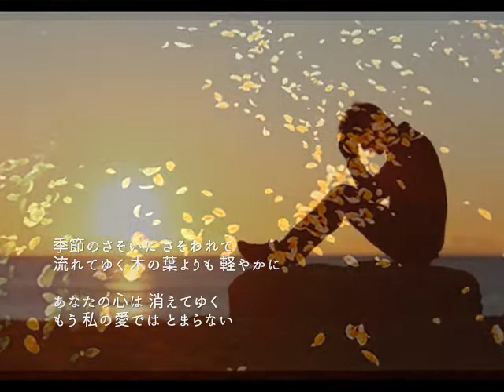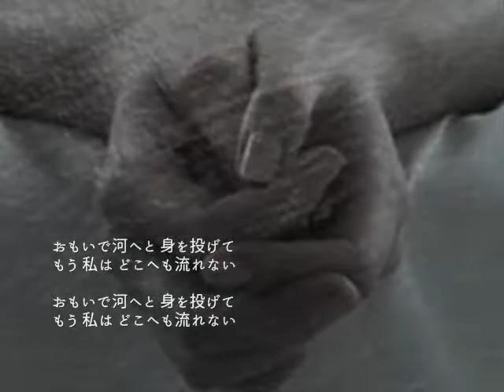おもいで河 / 中島みゆき・桜田淳子・研ナオコ / cover:伸[nobu]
皆さん、今晩は。お元気でしょうか？コロナウイルスも終息に向かっているようですが、
完全に収まるのはもう少し先になりそうですね。皆さん、十分に気を付けてお過ごしください。こんな状況なのでなかなか録音にも行けませんが、録音溜めした中から、中島みゆきさんの曲を順番にUPしてゆきたいと思います。余り馴染みのない曲も少なくはないと思いますが、お聴き頂ければ幸いです。まず今宵は「おもいで河」です。
本曲は、中島みゆきさんのシングルで、1978年8月21日にりリリースされました。
カップリングは「ほうせんか」で、「おもいで河」「ほうせんか」ともに
オリジナルアルバムには収録されていません。
「おもいで河」は1986年のベストアルバム『中島みゆき THE BEST』において、「ほうせんか」は1987年のベストアルバム『Singles』においてアルバム初収録となりました。
B面の「ほうせんか」は松山千春を育て、1977年に37歳で急死したSTVのディレクター竹田健二への追悼曲でした。
カヴァーとしては、桜田淳子さんが、1978年、アルバム『20才になれば』に収録。研ナオコさんで、1982年、シングル『ふられた気分』B面曲・及び1984年、アルバム『Again』に収録しました。

僕はもう10年以上前になりますが「喉頭癌(声帯にできる癌)」を患い、声を失いかけました。
定期健診を欠かさなかったお陰で、初期の段階で見つかり、
しかし、暫くの間、歌うどころか喋る事すらままならない状況になりました。当時の私は、喋る事も仕事の一つだったため、それはとても辛く悲しかった。
もしかしたら、もう「声」と言うものには頼れないのでは？そんな思いを持ちました。
声が出せなくたって目だって見える。耳だって聞こえる。体だって自由に動く。何だって出来るじゃないか！そんな風に自分に言い聞かせた時もありました。

好きな曲を聴きながら声を出す練習をしました。

その甲斐あって、医師も驚くほど回復し、
今でも１曲全てを声もかすれずに歌う事は難しい時もあります。
友人の医師達や支えてくれた周りの人達に心から感謝をしています。
そして無理だと言う僕に、何度ももう一度歌おうと強く勧めてくれた大親友にも！

とても症例の少ない難病だと告げられ、同年10月には障害者となりました。その為、定期的に入院生活を強いられています。

世の中には、色んな病や悩みなどと闘っている人達が沢山いると思います。どうか諦めないで下さい。

でも、歌えるようになりました。

追伸：僕の映像には歌詞が入っています。
僕のチャンネルに来て下さる方たちの中に聴覚障害を持った方が何人かいらっしゃり、歌詞が完全に聞き取れない事もあるとの事で、歌詞を盛り込んでおります。
伸(nobu)